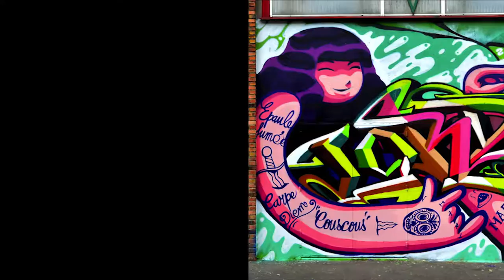France - Paris 94 • Iwo • Lord • Sueb • Takt • Bandi • Choq (3HC • LJDA • SPAM • L7M • BANDI)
Land : France
Location : Paris 94
Writers : Iwo • Lord • Sueb • Takt • Bandi • Choq (3HC • LJDA • SPAM • L7M • BANDI)

Spray on